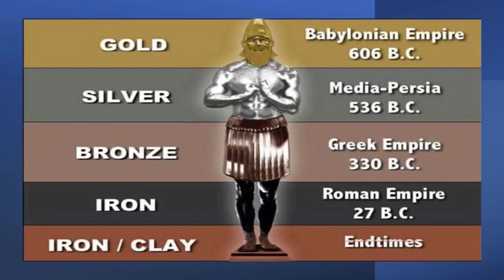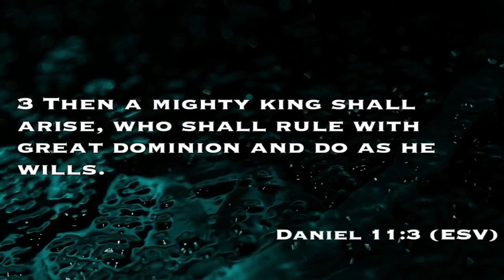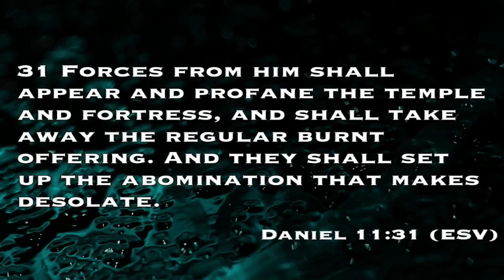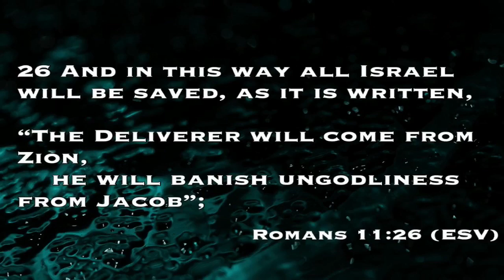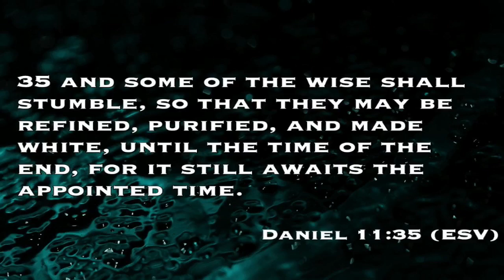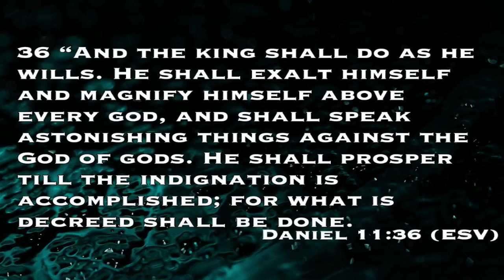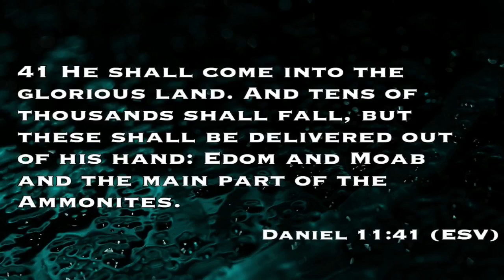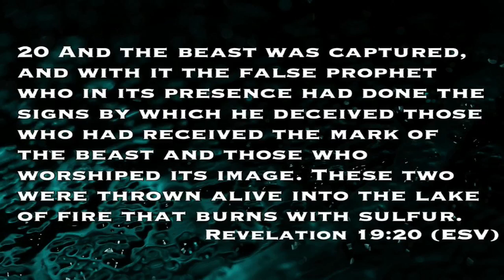02/20/2022 Service -The Coming Antichrist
Join us Sunday Mornings at 10:45am for our live Sunday morning service. Have questions about BBC?